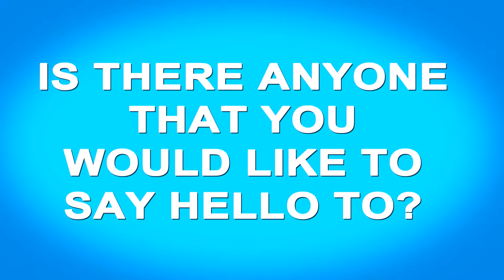Meet Play To Win Cast Members Joshua Simon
Our mission with the kids feature film "Play To Win" is to inspire children nationally to live healthier lives by encouraging them to spend more time playing outside and eating healthier foods. This message is apart of the film in a way that kids can learn a great message while having fun and being entertained the whole way through.

"Our children's film "Play To Win" will teach kids the importance of exercise, a well-balanced diet and the value of friendship, forgiveness, and compassion toward one another."

- Phillip Hammond, Executive Producer

Film Synopsis
It's the last day of the school year and Roger; a kid from a small town who loves sports, outdoor activities and games is looking forward to a fun summer with his friends. When Roger gets home from school he receives news that his dad was just hired by the largest video game company and he and his family would have to pack up and move to the big city. Roger quickly learns that none of the neighborhood kids from the city want to go out and play, they just want to stay inside, play video games, surf the internet and pig out on junk food for the entire summer. So, Roger comes up with a genius plan to trick all his new friends to come out to play by making them think the winner of his "Play To Win" Tournament will win the coolest and most awesome new gaming system which hasn't come out yet. This leads to an awesome summer of fun until Rogers plan back fires on him.

Raymond Deane (Writer/Director/Actor) and Phillip Hammond (Entrepreneur/Producer) are childhood best friends who started their own media company PH Consulting and Media in 2005. PH Consulting and Media is a company that specializes in high-definition professional video production services, effective and targeted TV & internet advertisement services, & attractive custom designed websites and social media pages for small businesses throughout New York City. The company has produced commercials; directed by Raymond Deane that can be seen on The Food Network, Bravo, Cooking Channel, ESPN, MSNBC, NY1, Travel Network & Bloomberg Television.

In 2009, Raymond Deane and Phillip Hammond ventured into filmmaking by launching the company Raymond Deane Films. Since then they have completed 2 feature films and they have also produced a music video that currently airs on MTV. "Play To Win" will be their second social awareness film. There first social awareness film is an anti-bullying film titled "Red Head Randy" which took a very different approach to spreading the message that bullying and discrimination in schools must end. In combination with the film, they also started "The Stand up to Bullying Tour" which brought hundreds of kids out to a positive place where they can feel accepted and loved without worry of being made fun or spoken down to.

The two filmmakers believe that the power of filmmaking can be used to spread a positive message on important issues in a fun and entertaining way. Raymond Deane has a personal message that he tells kids throughout his films & tours and its "Opinions Don't Define You, That's a Fact!"

Raymond Deane and Phill Hammond have an amazing vision with the film Play To Win. Thier goal in making the feature film "Play To Win" is to make a fun kids fitness film with a powerful message that will play in schools across America. After the production of the film is complete they are hoping to collaborate with wonderful visionaries like Michelle Obama and Dr. Oz who both share in their passion to inspire kids to get healthy and fit by being active.